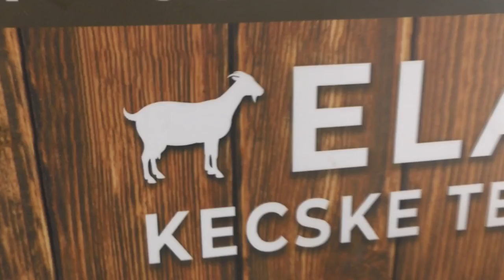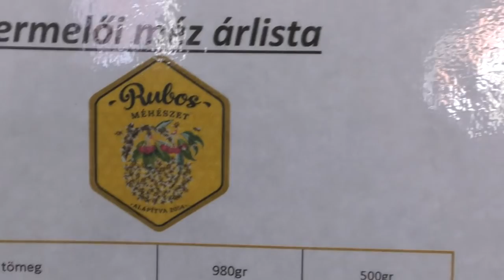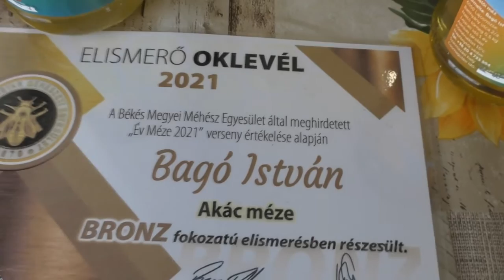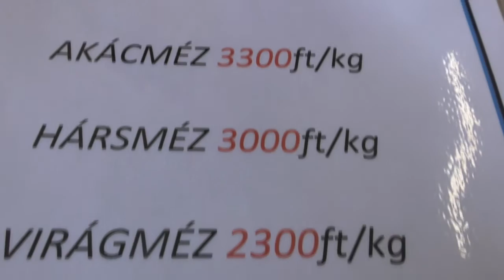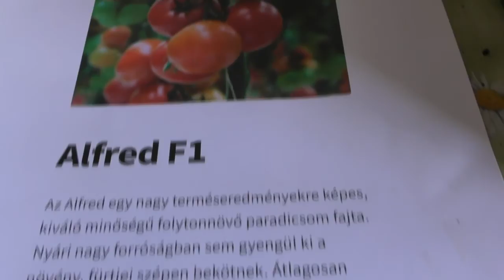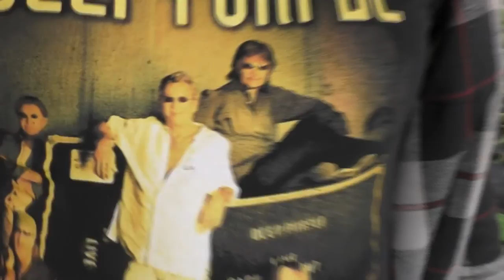Piac Lajosmizse 22 05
A piac életünk eszenciája. Árúk és gondolatok cseréje. Ismerősök és barátok  találkozópontja.